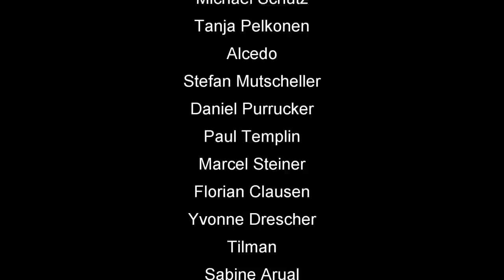Euroskat und Skatinsel Rocket 2020 #6